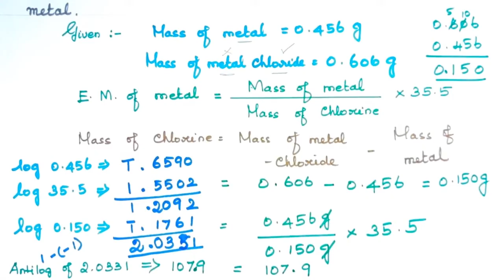BCC/Ev Yrself 4a /Basic Concepts of Chemistry & Chemical Calculations Explanation in Tamil